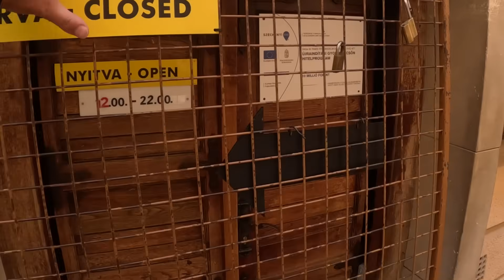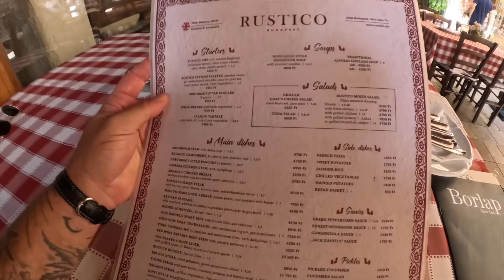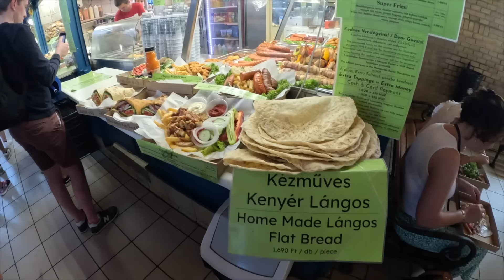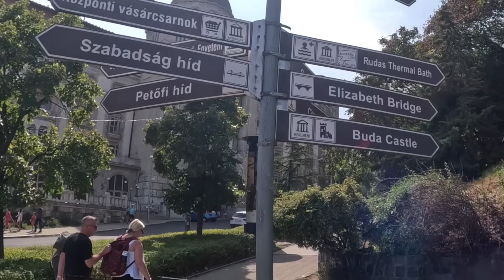My First Day in BUDAPEST HUNGARY!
I had a way stop between major places and it turns out that it’s pretty cool.  Budapest Hungary.  I figured it would be a nice place, but I wasn’t expecting to enjoy it this much!

Wanna come play with folks who understand your need to be unconventional?  Or maybe you just need more of this crazy life I find myself in?

Hi, I'm Rick and I live in a bus.

Hi, I'm Rick and I (usually) live in a bus.  Yup, I'm one of "them".  My passion is living life just outside of the proverbial box. Travel, adventure, wonder, and all that. (Yea, I'm a little bit ADHD and I kinda need constant stimulation).

Location(s): BUDAPEST HUNGARY